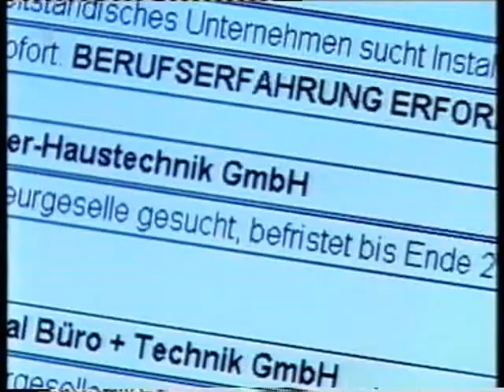MARIENHOF FOLGE 2076